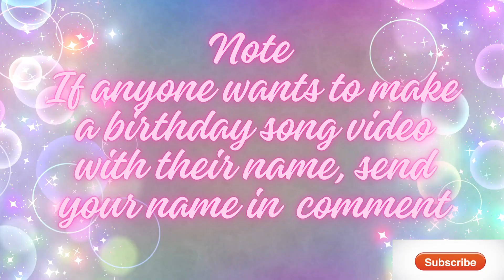LOGAN Happy Birthday Song – Happy Birthday to You